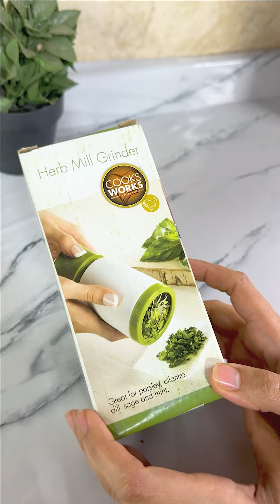مفرمة البقدونس اختراع مالوش لازمة ويستحق الـدفـن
جربت اختراع مفرمة البقدونس(ريفيو جامد )
 Borner Parsley Chopper قطاعة البقدونس بورنر
 وين هالاختراع عنا من زمان  افضل فرامة بقدونس كهربائية